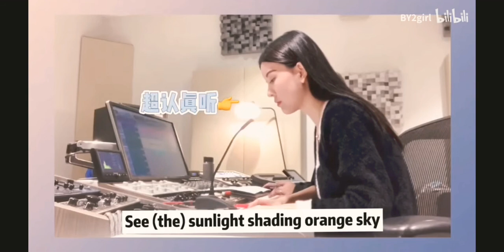OST Nửa là Đường Mật, Nửa là Đau Thương • DIAMOND HEART - BY2 [YUMI 白偉玲 & MIKO 白偉芬] Tại Phòng Thu Âm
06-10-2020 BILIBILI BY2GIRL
BY2 Thu Âm "DIAMOND HEART"

Diamond Heart là bản nhạc kết thúc của bộ phim "Nửa là đường mật, nửa là đau thương" do La Vân Hi và Bạch Lộc đóng chính.

Bài hát: DIAMOND HEART
Đĩa Nhạc: Nhạc phim "Nửa là Đường Mật, Nửa là Đau Thương"
Nghệ sĩ: BY2
Ngày phát hành: 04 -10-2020

About BY2
BY2 is a Singaporean duo based in Taiwan. The duo is composed of twin sisters - Miko (Sun Han/ Bai Wei-fen, elder sister) and Yumi (Sun Yu/ Bai Wei-ling, younger sister). BY2 name comes from the surname of the twins - "Bai" which means white or clean, while the number "2" symbolizes the fact that they are twin sisters. In addition, in a show named The Coming One 3 (in 2019), the girls re-defined their name BY2 as the quadratic of BY - Boundless Youth & Be Yourself.